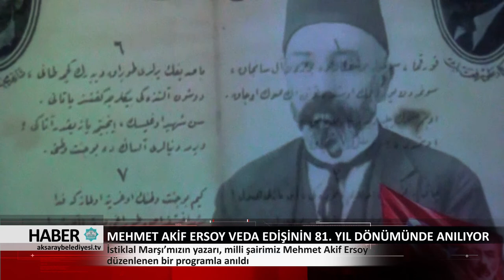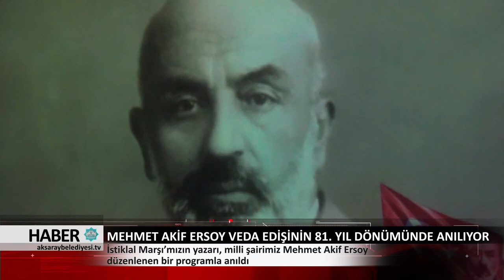02.01.2018 HABER BÜLTENİ